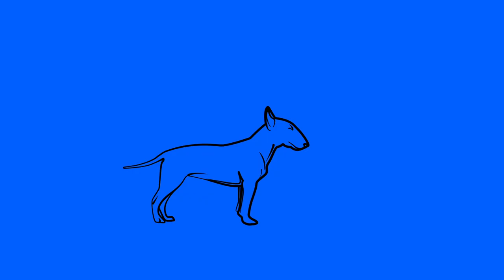EZIJA - THE REAL THING con RAFILLA MC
Letra: Rafilla Mc y Ecija
Album: Mad City Colors